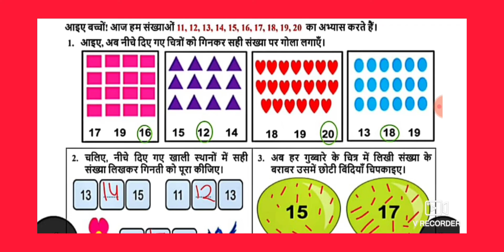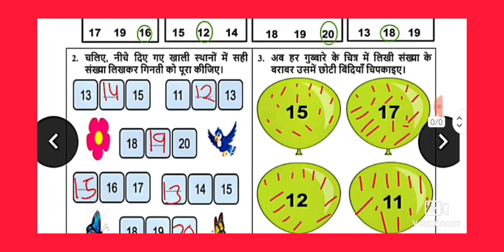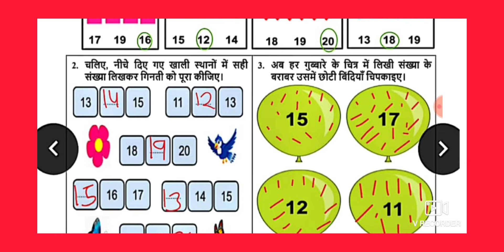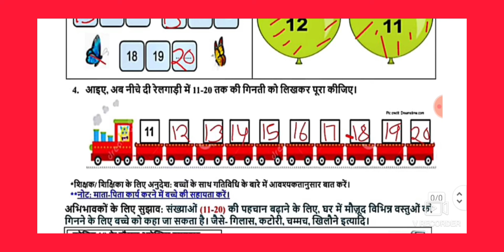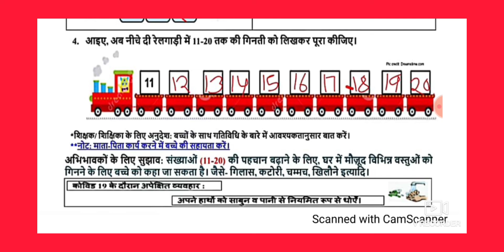worksheet:65 ll Class:KG ll Date:07/04/2022 संख्या 11, 12, 13, 14 ,15 ,16 ,17, 18 ,19, 20 maths